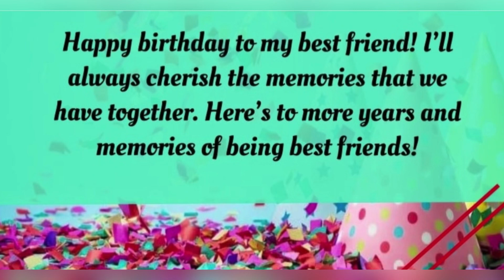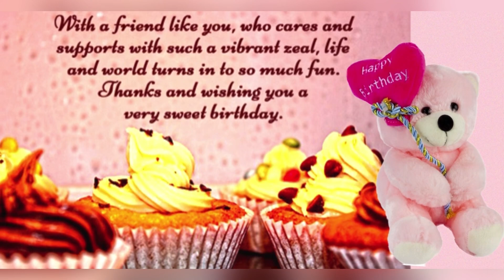Best friend birthday status with best birthday wishes and friendship quotes | happy birthday bestie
Best birthday wishes for bestie